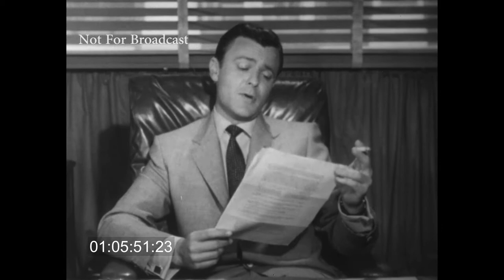Topper "Henrietta Sells the House" (1954)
Season One, Episode 27